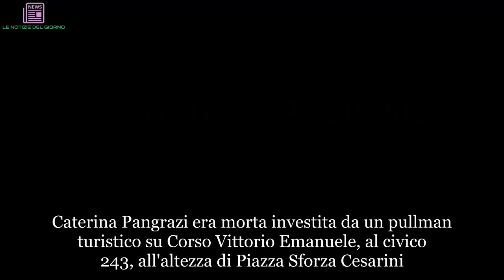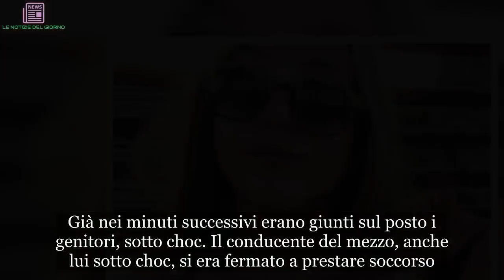Travolta e uccisa da un bus a 22 anni: adesso emerge la verità choc. L’incidente è avvenuto a Roma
Caterina Pangrazi era morta investita da un pullman turistico su Corso Vittorio Emanuele, al civico 243, all'altezza di Piazza Sforza Cesarini. Da una prima ricostruzione era sembrato che la 22enne stesse attraversando la strada quando era finita travolta dal mezzo turistico di un'azienda italiana. Inutili i soccorsi: troppo gravi le lesioni riportate, con il decesso giunto sul colpo. L'incidente davanti a decine di persone, ascoltate dalla Polizia Locale. La vittima era residente a pochi passi dal luogo del sinistro, nella zona via dei Coronari. Già nei minuti successivi erano giunti sul posto i genitori, sotto choc. Il conducente del mezzo, anche lui sotto choc, si era fermato a prestare soccorso. Adesso spunta una nuova verità: l'autobus turistico che lo scorso 18 luglio ha investito e ucciso su corso Vittorio Emanuela II Caterina Pangrazi, non doveva trovarsi sulla corsia preferenziale sulla quale viaggiava.
A stabilirlo il rapporto della Polizia Locale, incaricata dal pm Gennaro Varone di fare luce sulla vicenda. Il bus ha colpito la studentessa di giurisprudenza di 22 anni in un punto in cui potevano passare sulla carreggiata indicata solo i mezzi pubblici. La ragazza, questo è il punto principale che rimane da capire e su cui sono in corso ulteriori approfondimenti viste le testimonianze discordanti, potrebbe in ogni caso aver attraversato con il semaforo rosso. Il conducente del mezzo coinvolto è al momento iscritto al registro degli indagati con l'accusa di omicidio colposo.
Gli inquirenti vogliono capire soprattutto se, oltre a viaggiare su una corsia vietata, procedesse a una velocità troppo sostenuta. Un periodo terribile quello estivo, in cui la probabilità di incidenti sale vertiginosamente per via del tasso molto più alto di mezzi in circolazione. Secondo il rapporto Aci-Istat 2017 le morti a causa di incidenti stradali sono aumentate (+2,9%), specialmente fra i motociclisti e pedoni (+11.9% e +5,3%). Calano il numero dei sinistri (-0,5%) e le multe per uso dello smartphone alla guida.
La notizia buona è che, seppure di poco, gli incidenti stradali in Italia sono diminuiti passando dai 175.791 del 2016 ai 174.933 dello scorso anno (-0,5%) e il numero dei feriti (246.750 erano 249.175 nel 2016: -1%). La notizia pessima è che sono aumentati dello 2,9 per cento i morti (3.378 contro i 3.283 del 2016) mentre è invariato il numero di feriti gravi (oltre 17.000: 5 ogni vittima, 68% uomini, 32% donne).